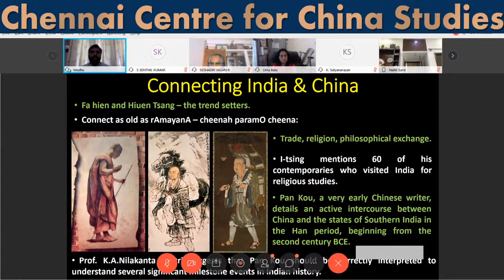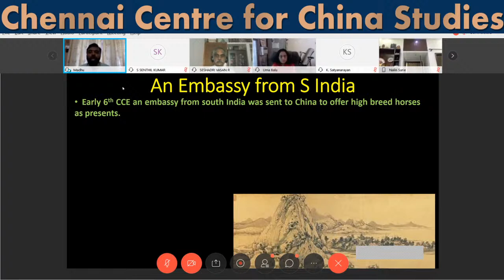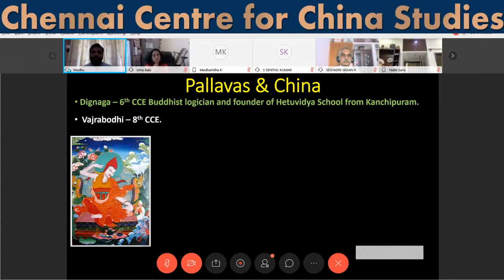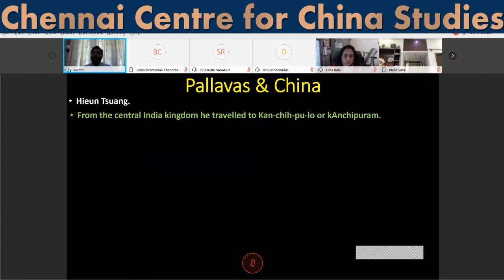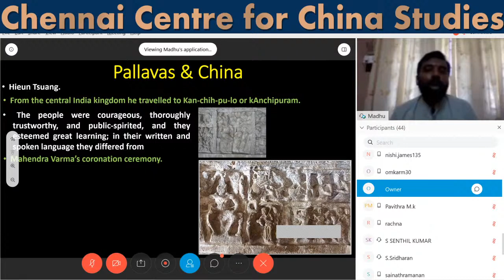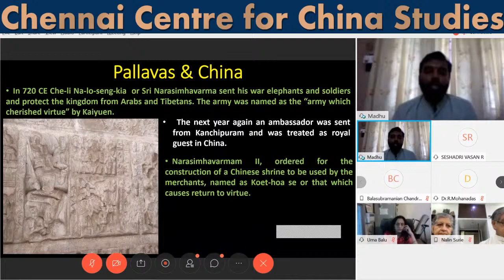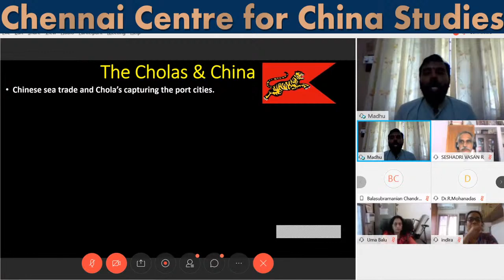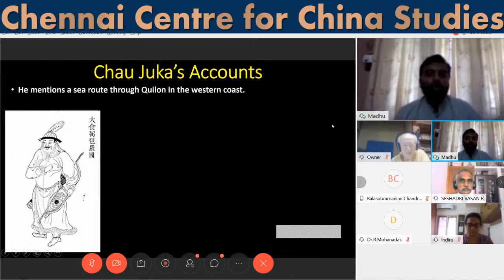Copy of International Webinar | Tamil Nadu-China Cultural Connect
Cultures and Civilization:  Tamil Nadu-China Cultural Connect
First webinar in the series
With Dr. T. Kambe and  Prof. Madhusudhanan Kalaichenvan